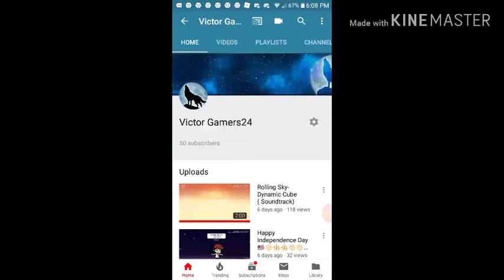THANK YOU SO MUCH GUYS😆👏😇